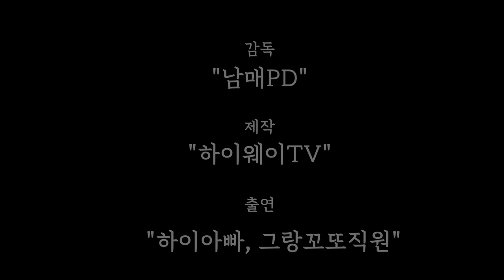[2020안산시여행] 대부도에 있는 "그랑꼬또" 와이너리에 다녀왔습니다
우리나라에도 와인을 생산하는 와이너리가 있다는거 아시나요?
많지는 않지만 전국적으로 몇군데가 있습니다
오늘 하이아빠 는 그중에 한곳인 안산시에 있는 그랑꼬또에 다녀왔습니다
국내산 와인 색다른 맛이 있어요!!